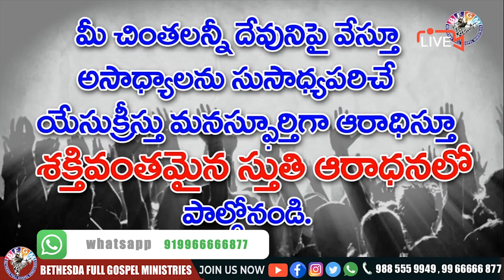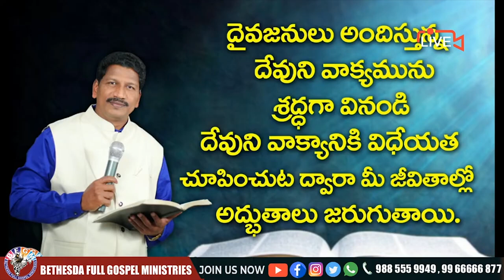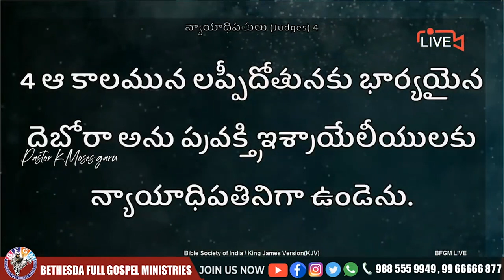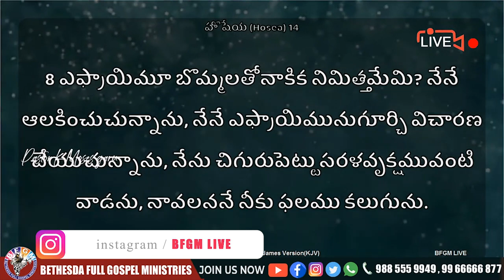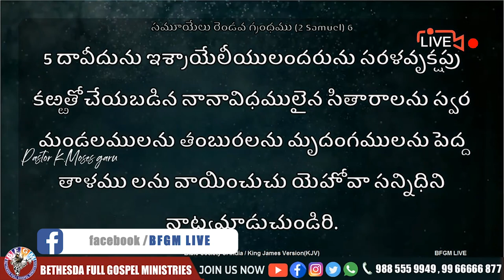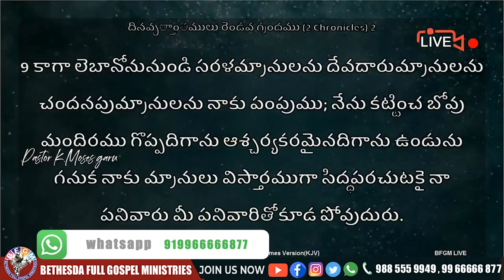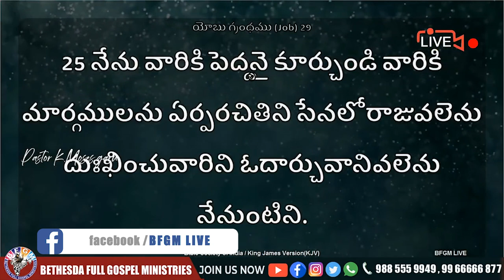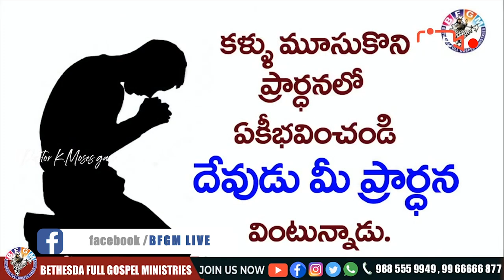🔴 యేసయ్య ఏ పనిచేసినా అద్భుతం || 12 MAY 2021 || Katuri Moses